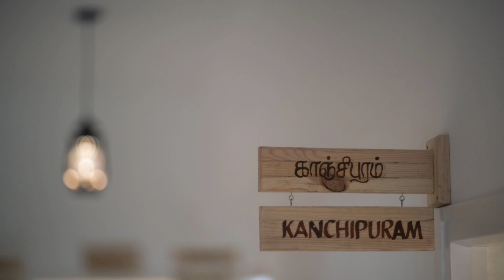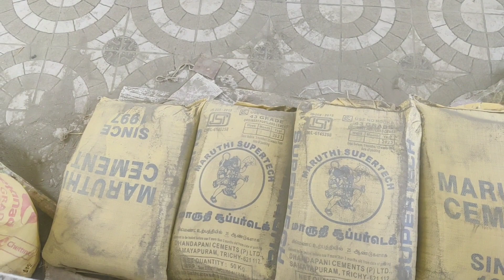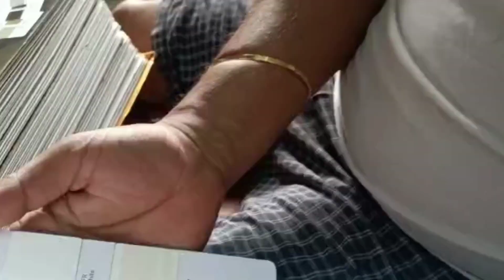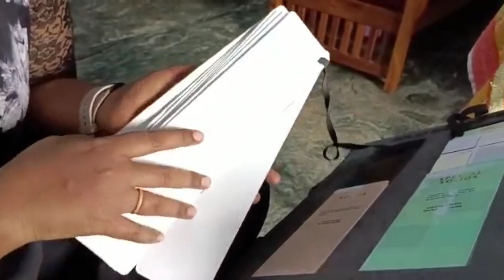தமிழில்: Holiday Trip/New house update/when I will shift for new house???by.... VIVASAYIMAHAL